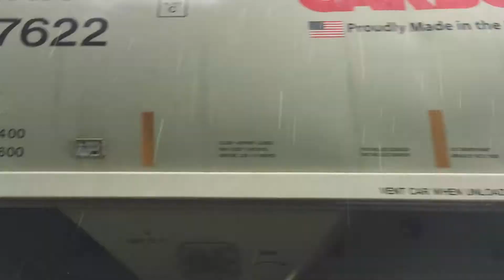Chasing NS 6967 Through A Storm w/ MONSTROUS RS5T ACTION!!!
A rainy day usually means boring & gloomy, but the H76 showed up with a surprise to brighten the day! A 3 Six-Axle consist of units led by an EMD SD60E bearing an absolutely AWESOME sounding Leslie RS5T, aka "The KING of all train horns!" The train fights its way up the grade amidst the slippery rails, heavy loads and low-hanging trees all the way into Portland. The engineer responded with friendly blasts at some of the spots I visited as well! They soon head down the wye to interchange with the DL to grab their empties.